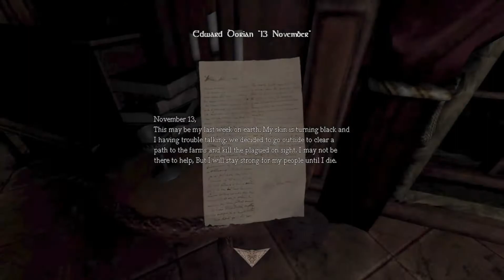Amnesia Castle Dorian